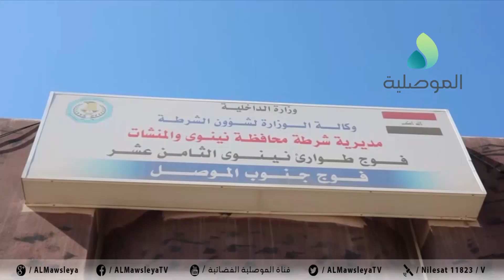قائد شرطة نينوى يزور مقر فوج طوارئ الشرطة 18 في ناحية الشورة جنوب الموصل